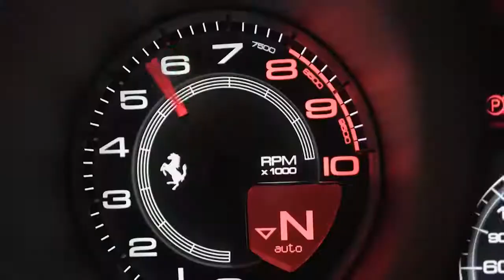Ferrari 488 GTB Launch Riyadh, KSA